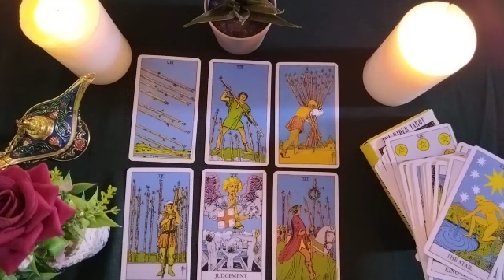PISCES✋LIFE WILL GIVE YOU THE OPPORTUNITY TO HAVE THAT CONVERSATION. ARE YOU READY FOR IT!😳